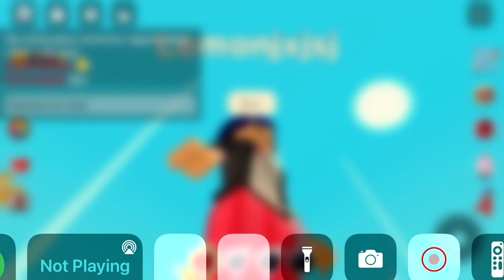Drama Alert Season 1 Episode 1 New Years Clip